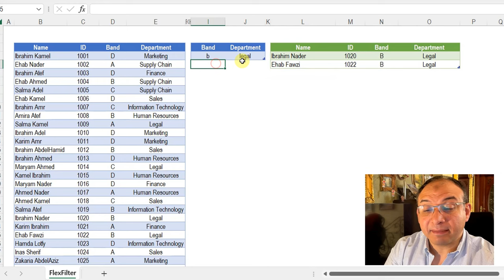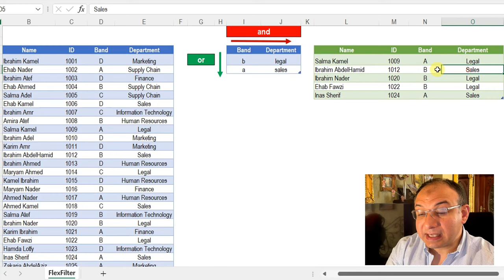تمارين باور كويري: التحدي الرابع- التصفية بأكثر من قائمة بحث مع تجاهل حالة الأحرف (PQC04)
ارسل الحل على البريد الإلكتروني التالي:
برجاء استخدام الوصف التالي:
PQC04 Solution